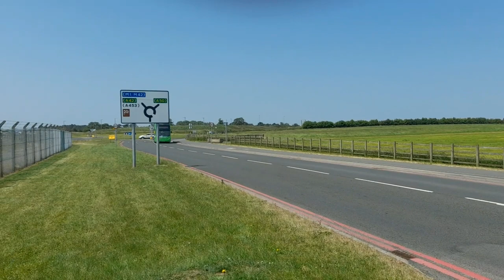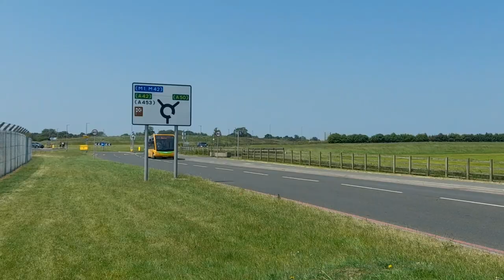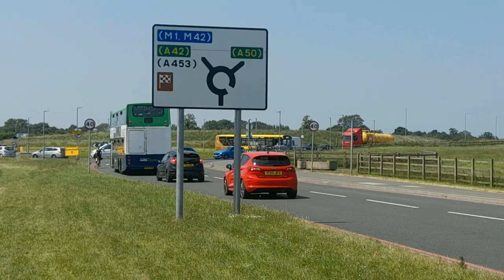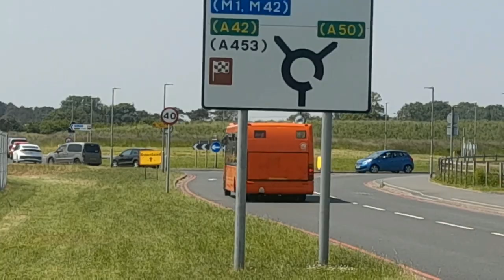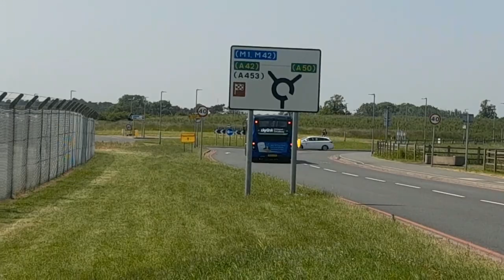*Download Festival* buses at Castle Donington - Friday 9th June 2023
We are DM Transport Videos